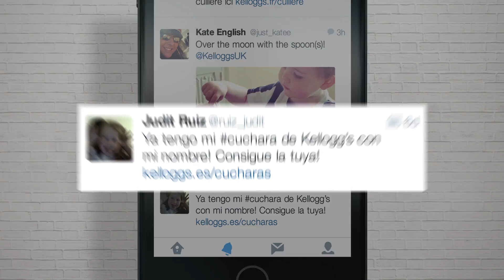Kellogg's - Personalised Spoon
We delivered Kellogg's largest on-pack promotion ever, giving consumers the opportunity to own a personalised Kellogg’s spoon with their favourite Kellogg character.  The promotion was activated on 120+ million packs and across 32 countries in EMEA.
Our job was to close the loop on the customer journey allowing customers to redeem a Kellogg’s spoon.
We created The Kellogg’s Spoons Workshop, an animated microsite where all the Kellogg’s characters come together to personalise your spoon, which you can then order, track and share.